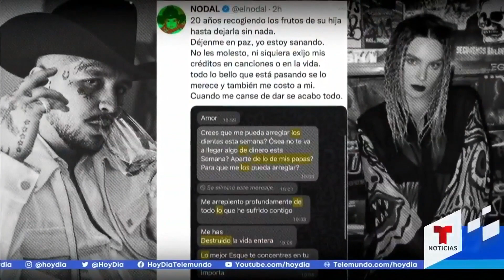Supuesta abuela de Christian Nodal lo defiende en redes | hoyDía | Telemundo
Video oficial de hoyDía. Elena Silva, quien dice ser la abuela del artista mexicano, puso en su lugar a todas aquellas personas que afirman que el cantante es un "naco". Señaló que, la piel clara y los ojos azules no son una característica que define la clase y educación de las personas.